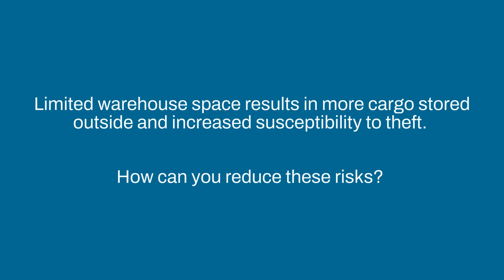Impact of Warehouse Capacity Issues